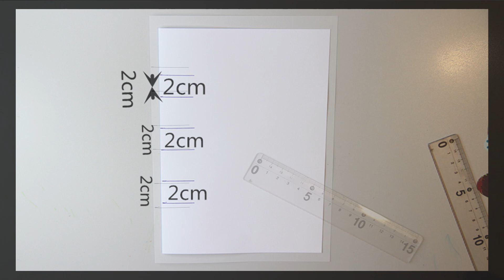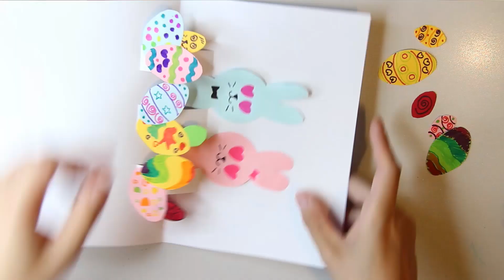Easy Easter Bunny pop up card for little kids---Episode 2有趣可爱复活节小卡片第二集